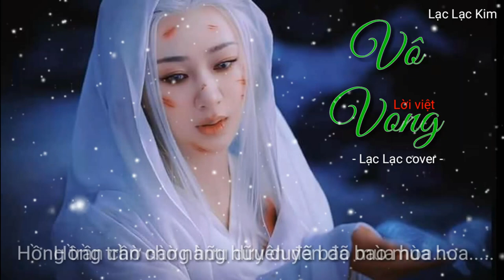Vô Vong (lời việt) - Trương Lỗi / Lạc Lạc cover / Ost Trầm Vụn Hương Phai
Bài hát: Vô Vong (Không Bao Giờ Quên) | 无忘
Ca sĩ: Trương Lỗi | 张磊

-  Tác từ: Trương Bằng Bằng, Trương Diệu Quang
-  Tác khúc: Trương Diệu Quang
-  Biên khúc: Triệu Sắt
-  Lởi việt: Minh Tùng
-  Cover & sub: Lạc Lạc Kim
-  Link beat: mình lấy beat ở kênh này ạ, mình tải về và tự tách beat luôn ạ
-  Xin phép chủ sở hữu ca khúc này cho em được cover lại nhé, em xin chân thành cảm ơn rất nhiều ạ!
-  Mọi người theo dõi LẠC LẠC qua facebook này nhé!

***LYRICS:

Thiên địa dù lớn lao đến mấy
Hai ta vẫn thấy
Thế nhưng hồi ức dần nhạt theo thời gian
Từng mượn đôi mắt kia của nàng
Để ta sưởi ấm khi sương hàn
Vượt hết luân hồi mãi không nguôi kiếp tình này

Ta lặng thầm dõi theo bóng dáng
Ai kia khắp chốn
Thế nhưng tình ý chẳng thể nói thành lời
Để ngàn năm kiếp duyên lỡ làng
Từng yêu thương rối như tơ vàng (ngàn ưu tư khó quên bóng nàng)
Phải lãng quên thì mối duyên mới đẹp chăng?
ĐK:
Con tim si tình
Vì nàng tiếc chi
Dấn thân quyên sinh trần thế
Hoa khai hoa tàn
Tình càng khắc sâu
Chẳng phụ công ai sống chết
Lòng in sâu đôi mắt của nàng
Chẳng sợ cô đơn dưới sông luân hồi (Nại hà đi qua ấy ta có nàng)
Hình hài nàng còn mãi luôn khắc sâu lòng ta
Hồng trần chờ nàng hữu duyên đã bao mùa hoa